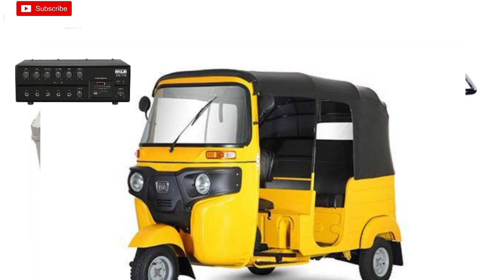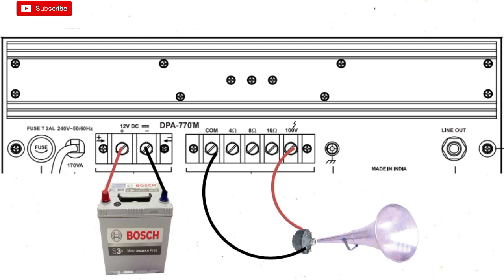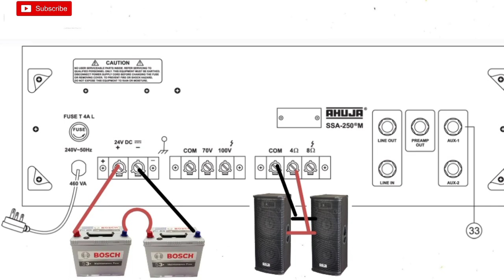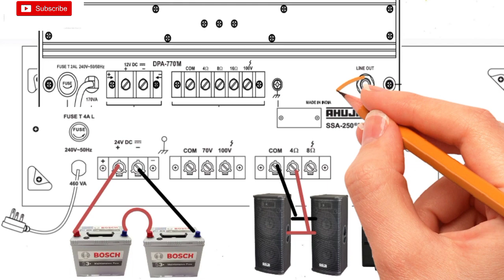sound setup gadi me kese kre for advertisment in hindi